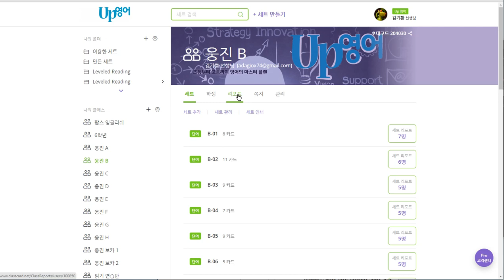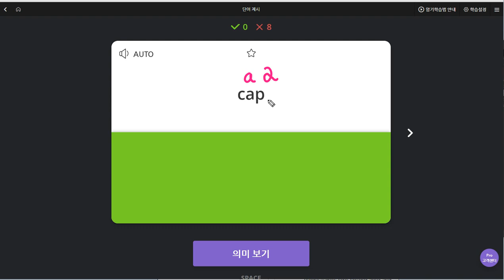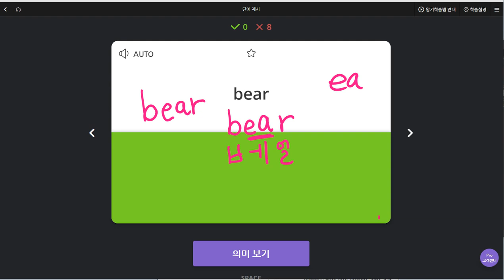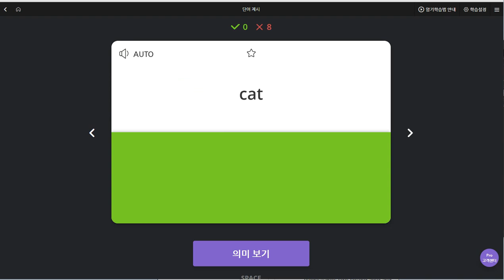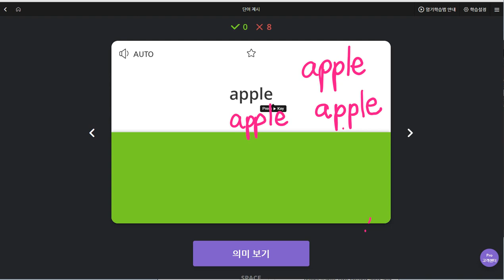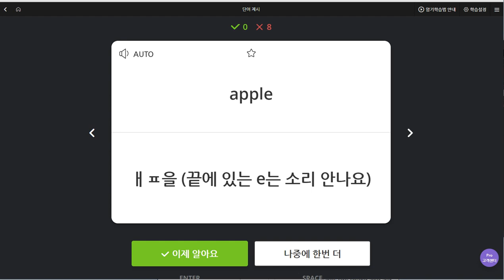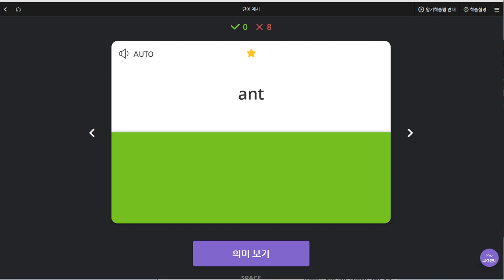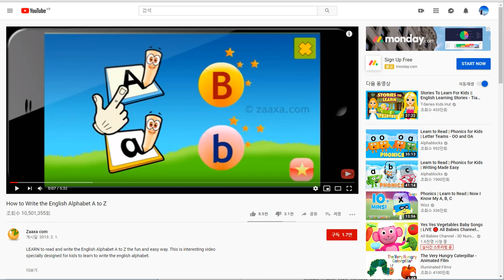유한별 2019 09 04 일대일